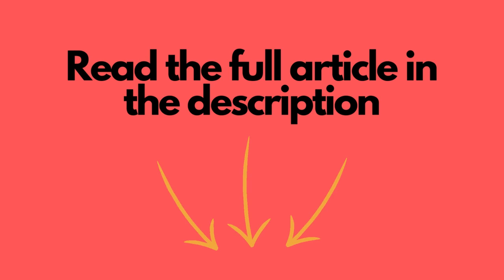Stay at home mom schedule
A simple stay at home mom schedule that you can follow 7 days a week
An simple stay-at-home mom schedule that focuses on balancing your chores, spending time with your children, especially outside, and taking care of yourself.